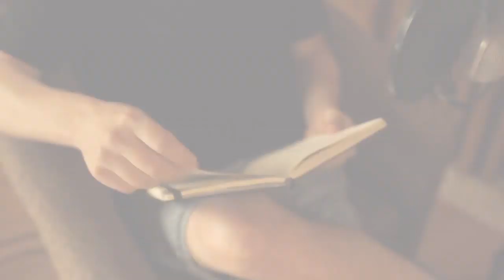Karina Galperin | La literatura y nuestro idioma | Aprender de Grandes #076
Conversé con Karina Galperin en Aprender de Grandes. Kari es experta en la literatura del Siglo de Oro Español y le interesa mucho cómo evolucionan las lenguas. Hablamos desde Cervantes y Shakespeare hasta el lenguaje inclusivo. Soy Gerry Garbulsky y quiero que juntos aprendamos durante toda la vida.